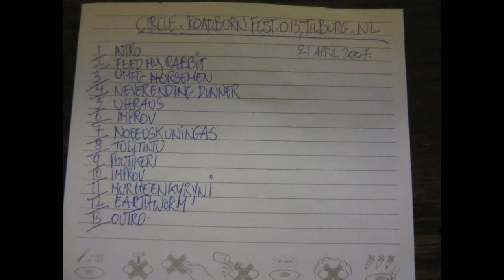Circle (FIN) Live @ Roadburn Festival, 013,Tilburg.The Netherlands.21st April 2007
Brilliant 1 hour set here by those Finnish Kraut/Rock magicians CIRCLE, recorded live at the roadburn festival in Tilburg , Netherlands 2007. 13 tracks of wonderful unpredictable prog kraut hardrock metal in perfect sound quality. The tracklisting appears on the screen on the last 5 minutes of this (audio) video